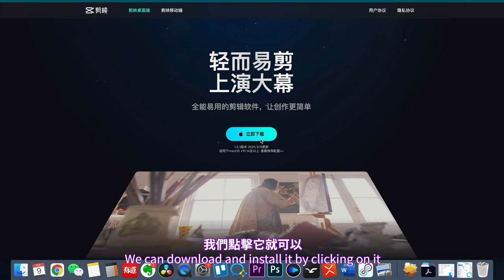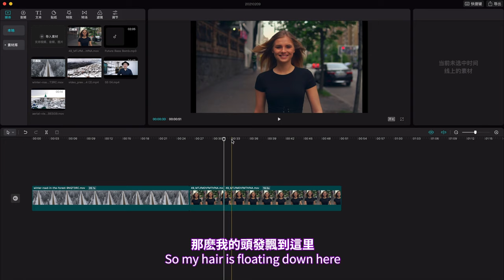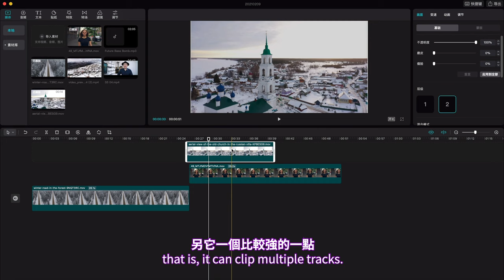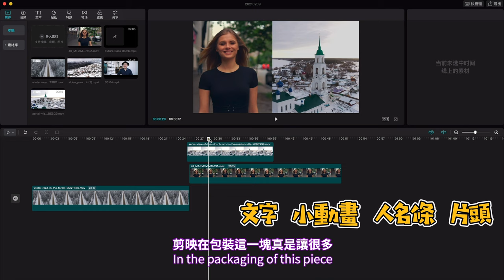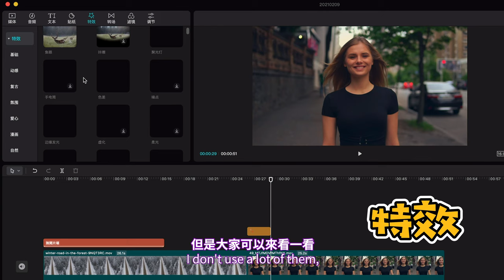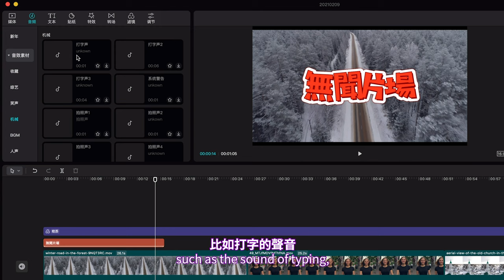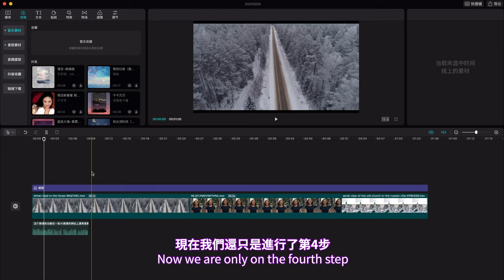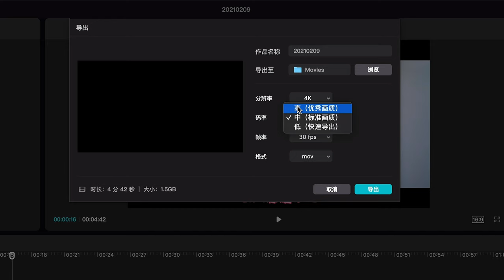神仙剪輯軟件藏不住了：6步快速入門 剪映電腦版 教學大公開！ ｜ 影片製作 ｜ 剪辑教学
🏅10 年个人品牌导师，5 年外网营销人，用心分享，希望给你一些帮助🙏
🏆咔咔的老吴是资深媒体人出身，做过很多媒体项目，比如春晚和奥运，百家讲坛和舌尖上的中国；也自己出镜做过两个成功的个人品牌，更重要的是，他的私教服务帮助过100+名优秀的博主打成功打造了他们的个人品牌🚀，其中超过100W+美金年收入的超过10个💰，超过1000W美金年收入的超过3个💰
在通过自媒体帮助别人的过程中，我们自己是幸福感和满足感最高的人。咔咔发现这些“成功”，是可以复制并帮助到更多的人的。 无论你是希望借助个人品牌获得更多的客户、更多的粉丝、卖出更多的商品，或是获得更大的影响力， 只要了解了个人品牌营销之道，你都可以从中获益。 希望咔咔的老吴的内容和服务，可以镇长帮助到你：

1.如果你已经开始打造自己的个人品牌，希望咔咔的老吴给你更专业的优化建议，欢迎选择【首次推荐】——频道诊断1小时咨询（视频会议）。帮你诊断频道的潜在问题：如没有流量、粉丝增长缓慢、客服无法转化、定位混乱、关键词搜不到等等。【频道诊断】服务限时特价❗️

2.如果你已经做出了不错的频道希望能快速被更多人知道，欢迎选择我的【广告助推】——YouTube（Google Ads）官方投放服务帮助你的频道在初期快速起号，尤其适合专业服务类（如律师、会计师）、垂直类频道（如翡翠、珠宝）以及客单价高变现好的频道（如地产、房产、区块链等）。

3.如果你想和咔咔的老吴以及更多同频的优秀个人品牌创业者高品质的交流，欢迎你加入咔咔的【个人品牌付费社群（Telegram平台）】—— 老吴会在群内每周做一次1小时的直播，在线和群友互动、解答群友的困惑。

4.如果你在做个人品牌的过程中遇到问题，可以选择以下更多服务，让咔咔团队给你提供针对性的帮助：
【YouTube新人第一次尝试】——咔咔YouTube运营大师课
【内容不吸引人，播放量太少】——咔咔 1v1 内容私教服务
【变现困难，观众画像不精准】——咔咔频道定位套餐
【频道的视频搜索不到】——咔咔关键字搜索（SEO）优化服务

☎️ 欢迎你加我们的微信：KaKaLaoWu2021

🎬本期内容看点：剪映電腦版上綫！只需6步，帶你入門全網最強新手剪輯神器！剪映電腦版 怎麽用？ 剪映電腦版 終於上綫啦！熟悉 剪映 手機版的朋友都知道， 剪映 一直以强大的 影片製作 功能而出名；這次 剪映電腦版 也沒有讓我們失望， 基礎剪輯 也是 剪映電腦版 的招牌，叫它是 剪輯神器 一點都不誇張！今天就跟緊老吳一起來好好學習 剪映電腦版 吧！

▼ ※※老吴的YouTube引流获客大师课※※▼
--让YouTube给你带来源源不断的客户--
▲ 5个半小时干货满满▲

▼ 我一直在用的素材库，视频素材、音乐音效、动画模版一站式配齐 ▼

▼ 欢迎加入Youtube运营推广获客交流群▼
微信：KaKaLaoWu2021

老吴私人微信：KaKaLaoWu2021
社交媒体全网同名：咔咔的老吴

▼ 影片目錄 ▼
00:00 剪映電腦版
02:24 粗剪
09:42 包裝
13:15 調色
15:30 音頻
19:29 字幕
21:55 導出

▼ 老吳的攝影設備 ▼

攝影主機：
Sony A7M3

口袋相機：
DJI Osmo pocket

運動相機：
Gopro7

鏡頭組：
Tamron 17-28

麥克風：
Rode Wireless Go

穩定器：
DJI Ronin S

三腳架：
羚羊TC7:

獨腳架：
眼鏡蛇C180 :

手機：
iPhone 11

主燈：
愛圖仕 120D

輔燈：
Godox 150W

▼  外置硬盤 ▼